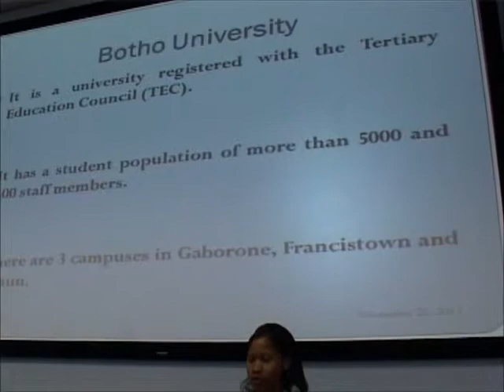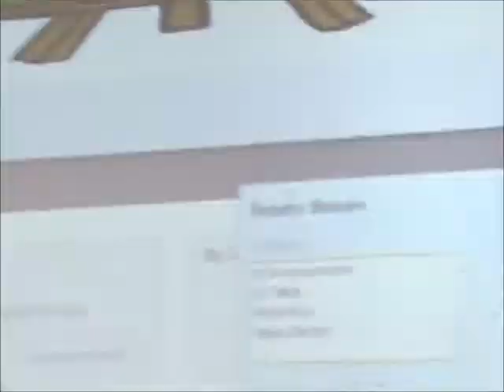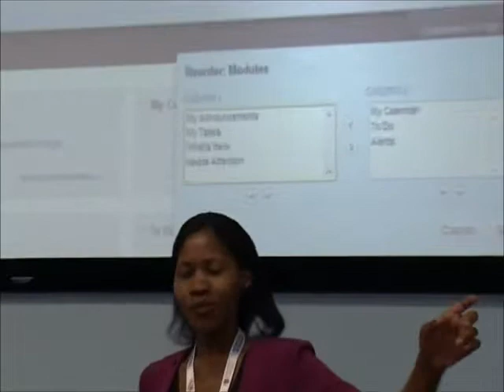BUIRC 2013 Presentation Ms Tinny Tebogo & Ms Randine Tjiriange, Student, Botho University, Gaboro